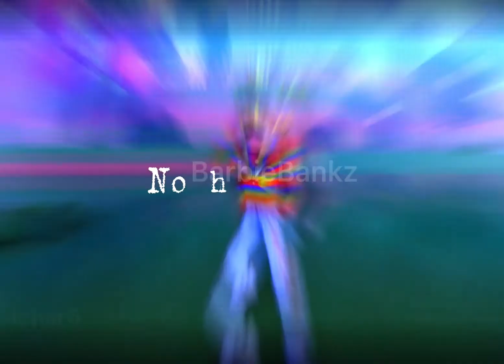BarbieBankzedit comp good luck ppl